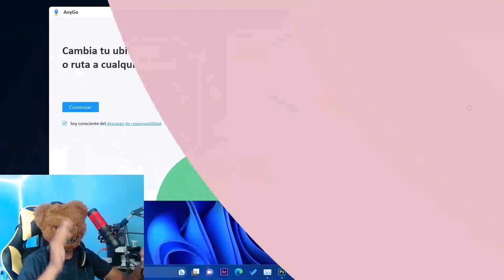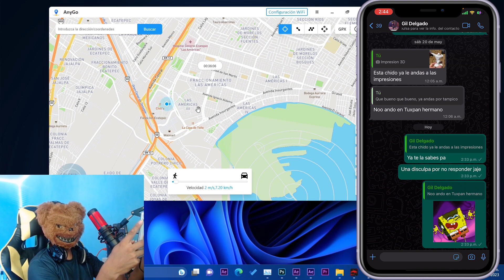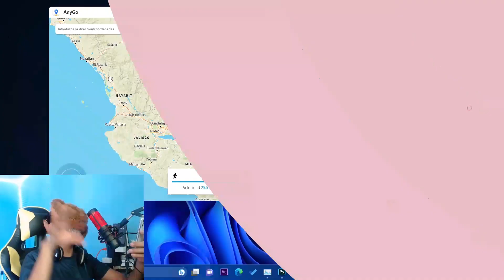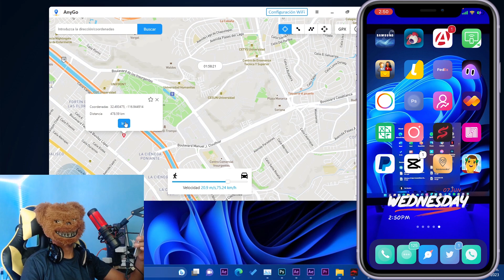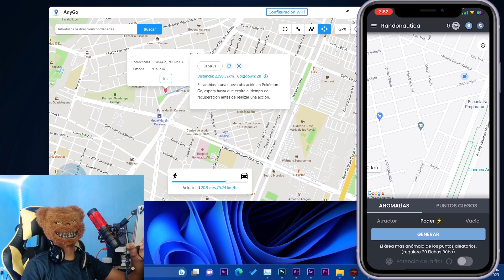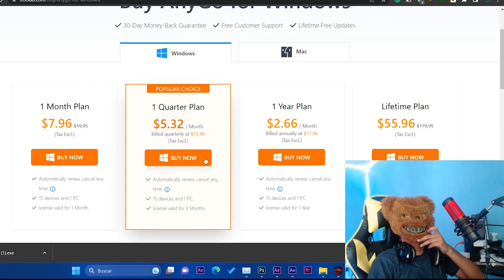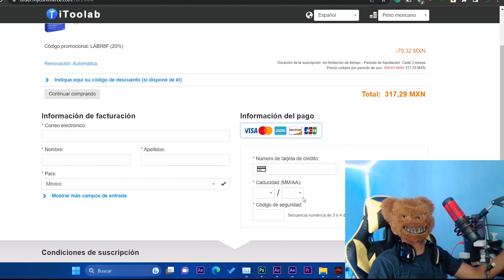✅Cómo CAMBIAR! Ubicación GPS en VARIAS APPS 2023 / Más FUNCIONAL!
✨iToolab AnyGo es el simulador de Pokémon Go más seguro disponible para dispositivos iOS y Android, con 3 modos para ayudarlo a falsificar la ubicación de manera más natural. Puedes obtener fácilmente los Pokémon más raros sin moverte de casa.

00:00 Quieres cambiar la ubicación de Apps
1:10  Cambiando de ubicación con AnyGo
7:04  Obtén una gran oferta
5:25 Recuperación de los Datos
8:17  Conclusión de la solución